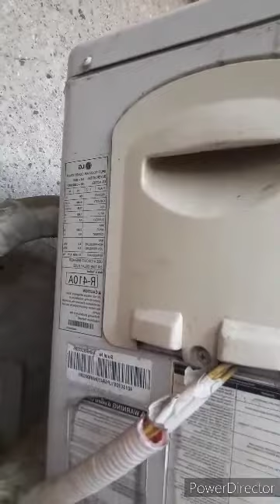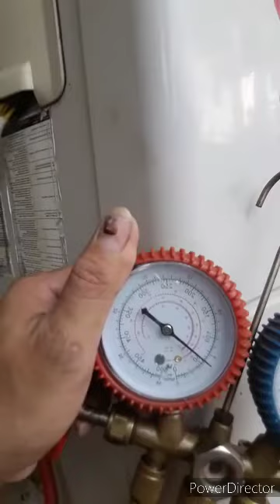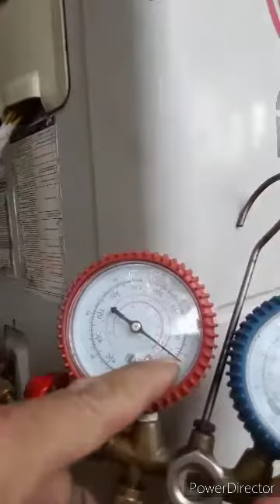NAG YEYELO ANG IYONG AIRCON ANO ANG DAHILAN??? MALALAMAN NA